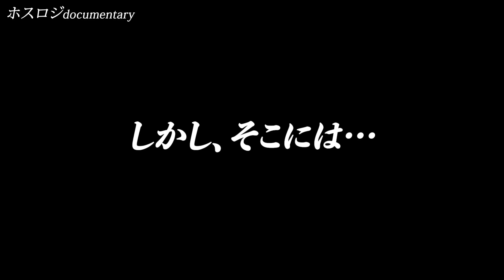【迷惑客】嘘ばかりつく虚言の激しいお客様に担当ホストがブチギレ‼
RESISTANCE -本店-
東京都新宿区歌舞伎町2-23-1　風林会館3F3-A号

【この動画のホストさん情報はこちら】
燈李